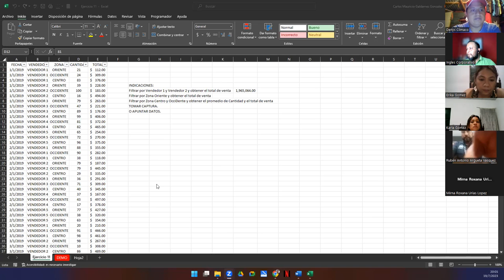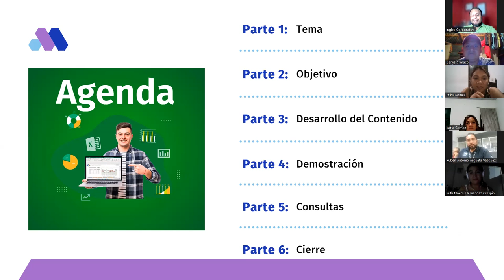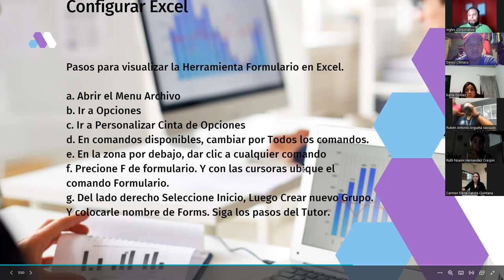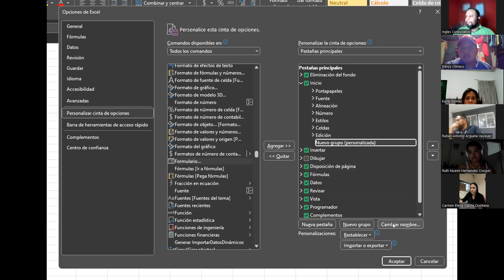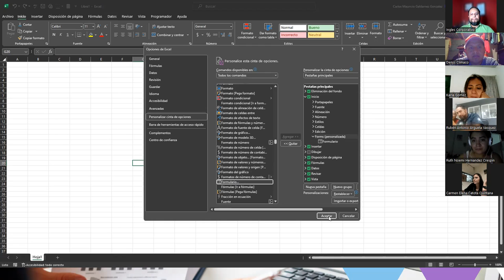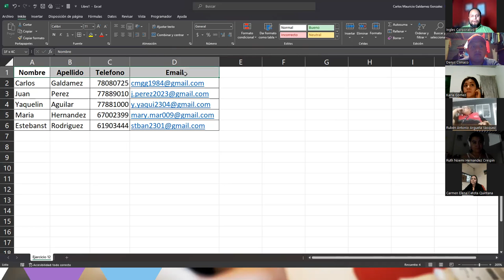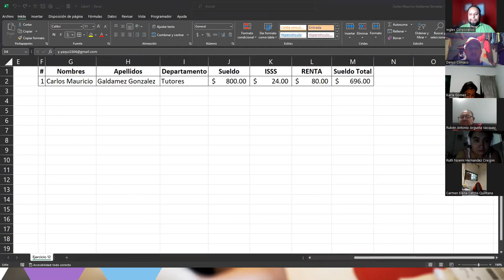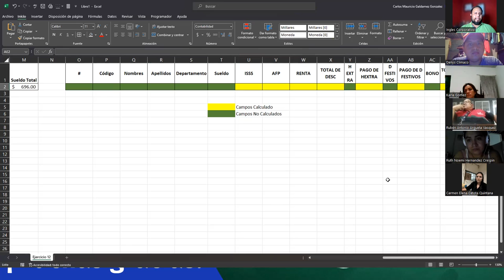Sesión 12-19-07-23-29811-8017-0034/2023-Galdámez-Herramienta Formulario